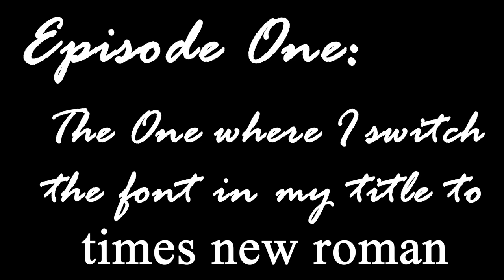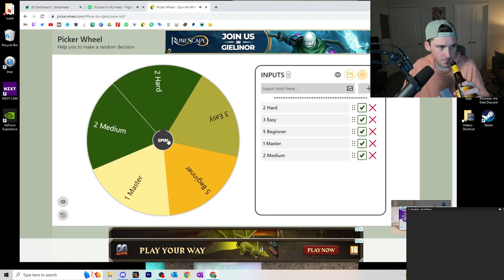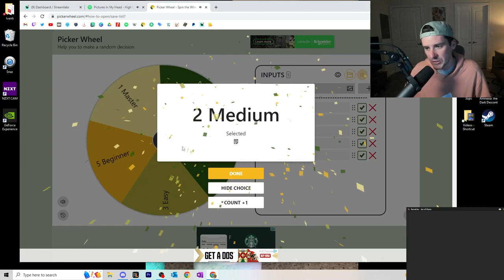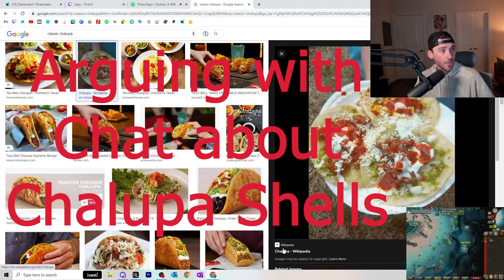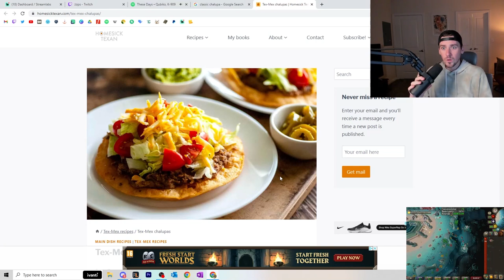Clog My Log #1: Whoppa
Clog my Log, a series where try I to obtain collection log items and goof off a bit.
I'm working on getting better at editing so let me know what you think and how I can improve. Love you all.